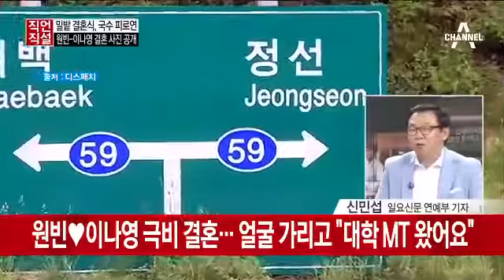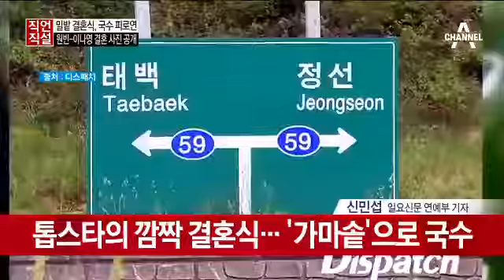원빈 이나영 극비 결혼 비하인드 스토리 The story behind Won Bin & Lee Na Young's marriage ウォンビン＆イ・ナヨン結婚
원빈 이나영 극비 결혼 Won Bin and Lee Na Young secret wedding ウォンビン＆イ・ナヨン極秘結婚.

원빈·이나영 극비리 결혼…한결같이 살아가겠다 원빈과 이나영은 소수의 친인척과 지인만 참석한 가운데, 원빈의 고향인 강원도 정선의 한.

Won Bin and Lee Na-young has the secret wedding ▷ Playlist for THIS s .

계곡이 보이는 숲속 사이로 정장을 차려입은 사람들의 모습이 보입니다. 오늘 강원도 정선 한 민박집에서 극비리 결혼식이 있었는데, 주인공은.